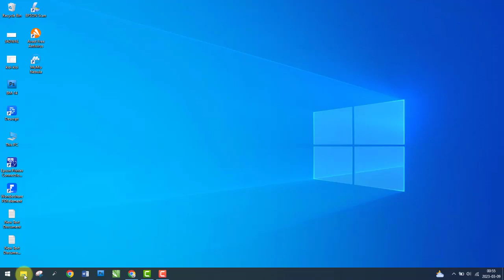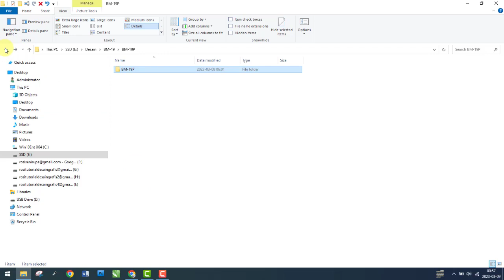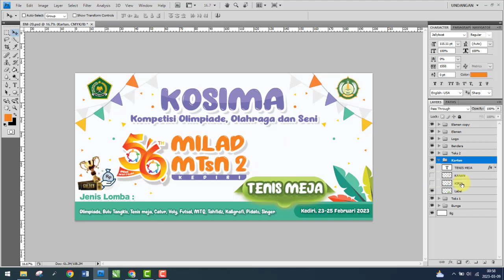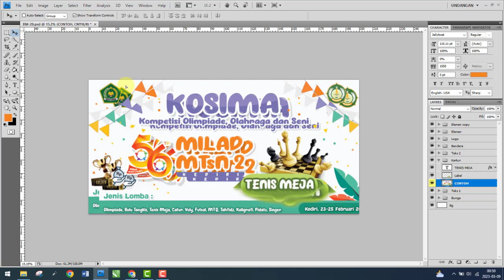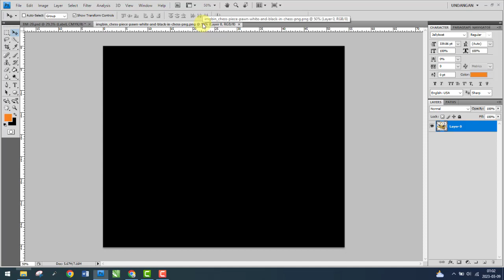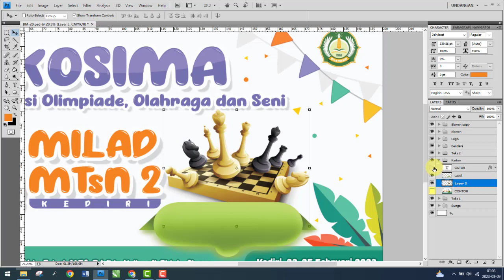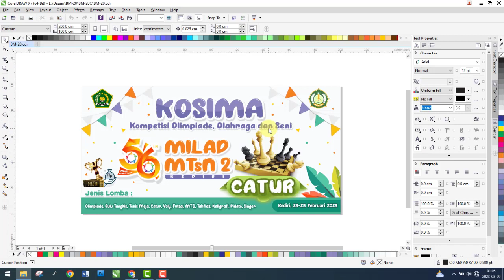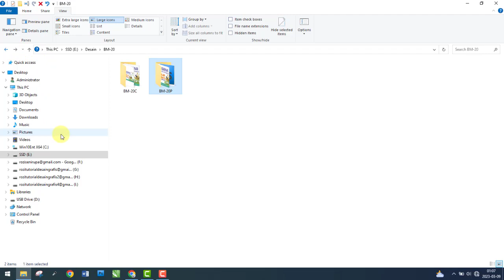Tutorial banner catur 200 X 100 CM @72 dpi, - FREE Template Cdr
Video ini berisi penjelasan tentang cara membuat desain banner untuk acara lomba catur dengan tema Memperingati Hari Ulang Tahun / Anniversary suatu lembaga pendidikan. Desain ini dibuat untuk penempatan indoor di dalam ruang kelas, desain ini dibuat dengan ukuran yaitu 200 cm X 100 cm menggunakan resolusi 72 dpi/ppi.

BANNER MILAD, KODE: BM-20
- Software Edit : CorelDraw X7
- File tersimpan dalam format : CDR X7